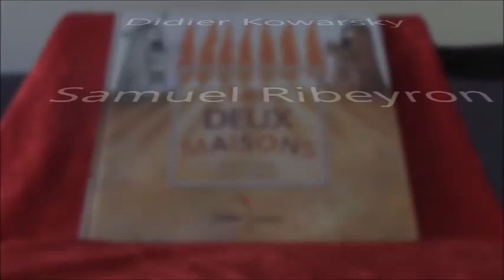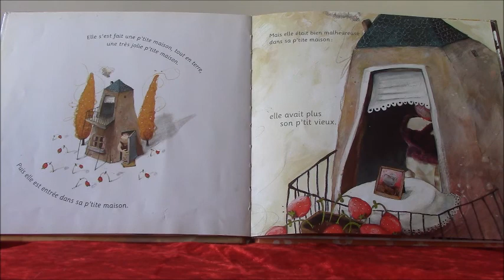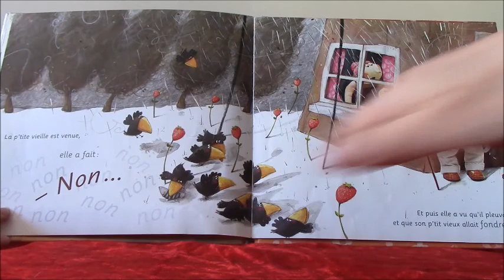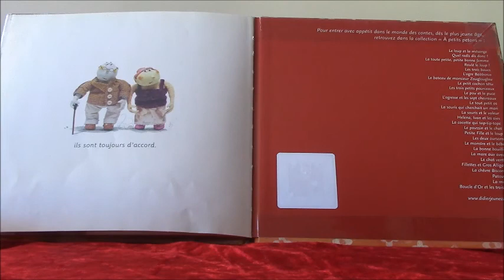Lecture en musique : "Les DEUX maisons", D.Kowasky et S.Ribeyron (maternelles)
"Les DEUX maisons"
Didier Kowasky
Samuel Ribeyron

Editions : Didier Jeunesse, A petits petons

Un p'tit homme en sel et une p'tite femme en sucre s'aiment, mais ce n'est pas facile !
Voici une histoire touchante et poétique ... de sucre, de sel, d'amour, de disputes et de réconciliation !

Pour les maternelles !

Musique : extraits du ballet "Etude" de Knudage Riisager.